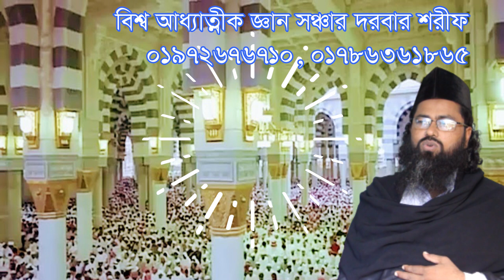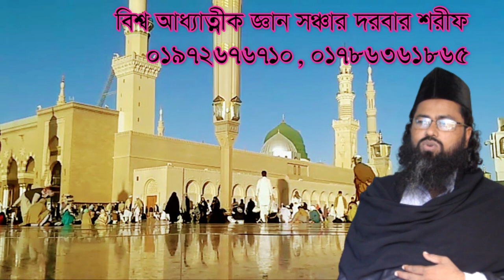আপনি যে মানুষ তার প্রমান কি apni je manos tar proman ki